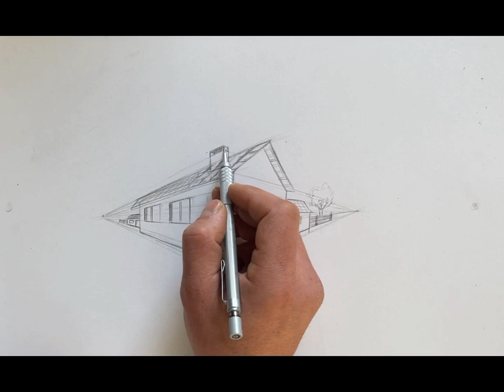2 Point Perspective Drawing House Very Easy - 2 Nokta Perspektif Kolay Ev Cizimi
I'm Mesud, and I'm an Art Teacher, I'm here to help people who are interested in art, I want to share what I know with you dear people, and what I know I'll share in this channel. if you want to help my channel grow and reach other people please Subscribe to my channel. I hope you're will be happy with me and learn something from me. Regards Dear Friends...